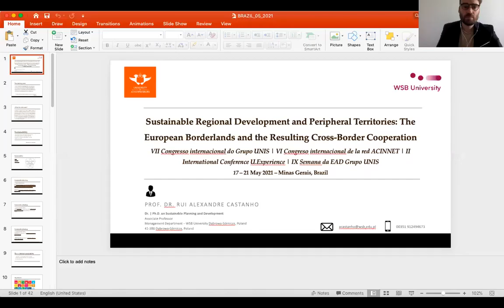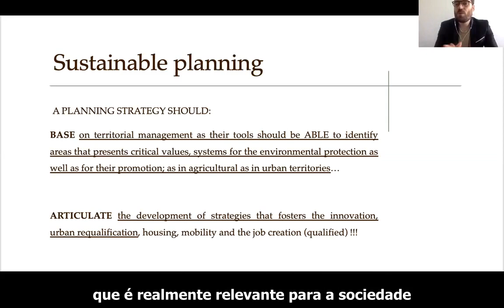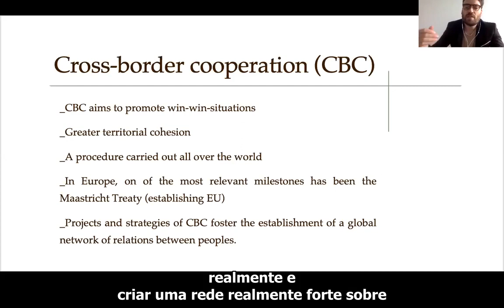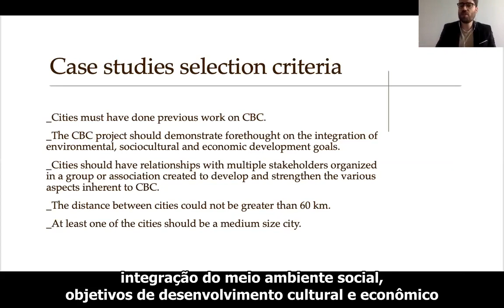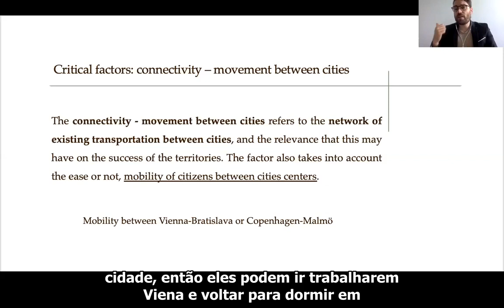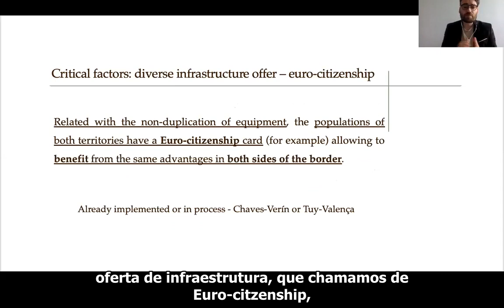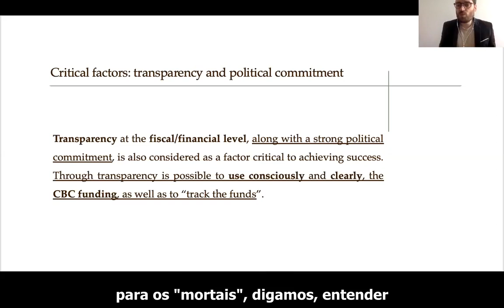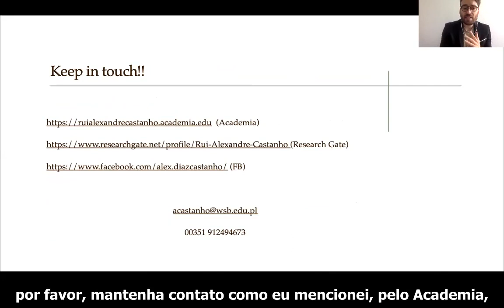Subtitled - Sustainable Regional Development and Peripheral Territories